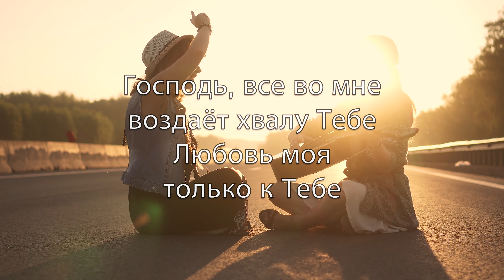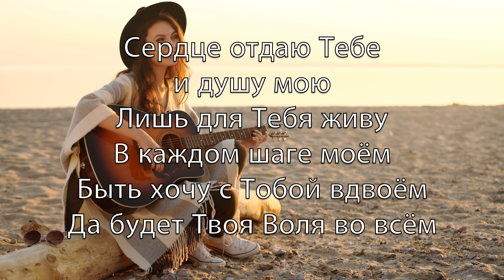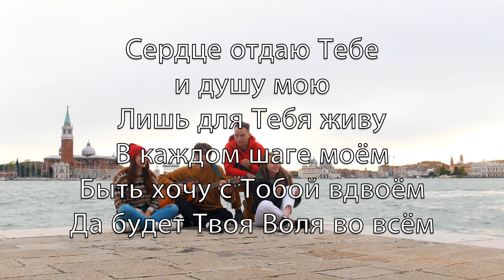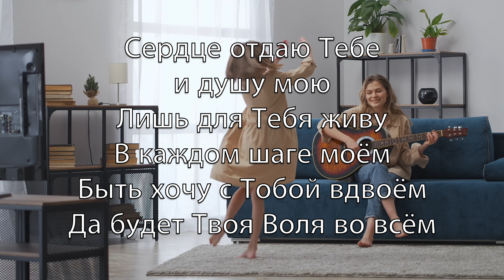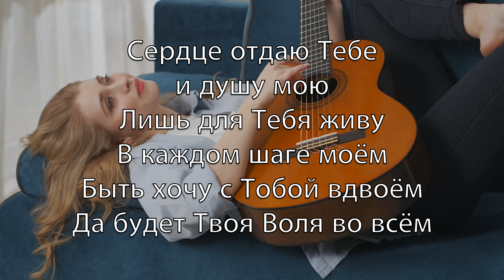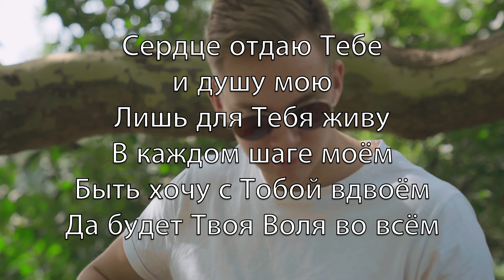Одно моё желание (I Give You My Heart) - Kараоке Сопрано саксофон инструментальный Hillsong V1 RuP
Одно моё желанье
величать Тебя
Сердцем моим, Господь
славлю Тебя

Господь, все во мне
воздаёт хвалу Тебе
Любовь моя
только к Тебе

Сердце отдаю Тебе
и душу мою
Лишь для Тебя живу
В каждом шаге моём
Быть хочу с Тобой вдвоём
Да будет Твоя Воля во всём